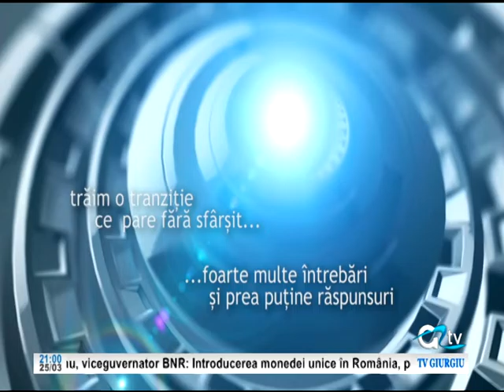25 MARTIE CRONICA GIURGIUVEANA